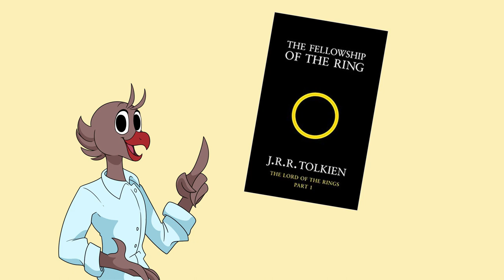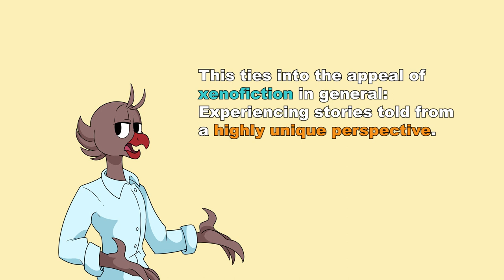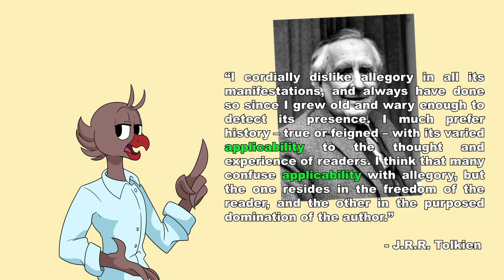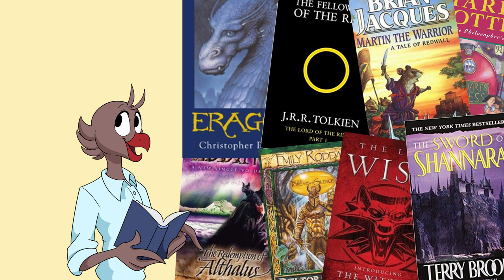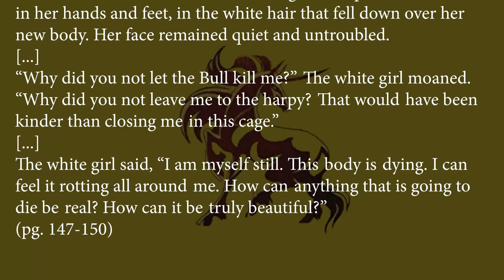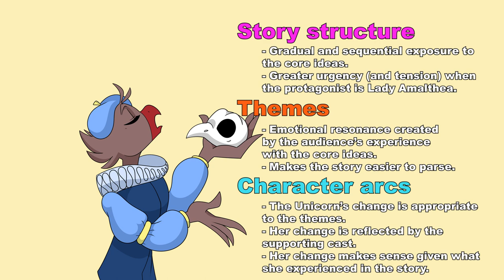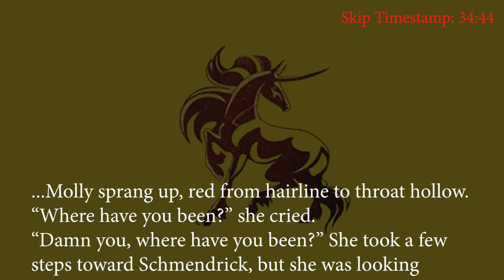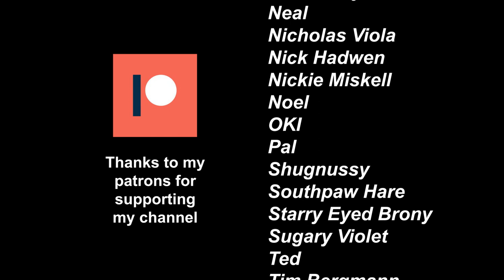Why The Last Unicorn is one of the best fantasy novels ever